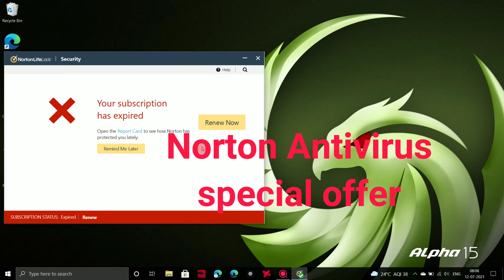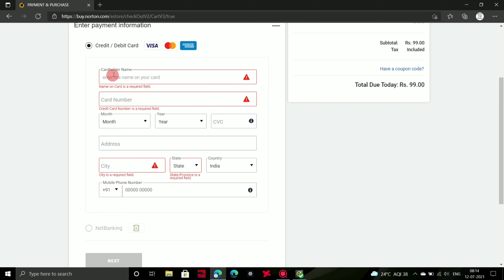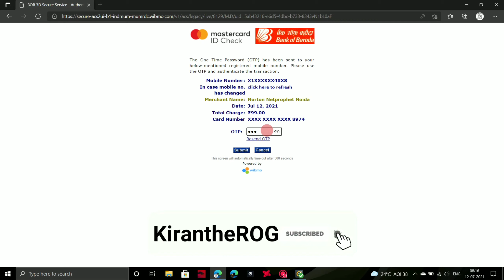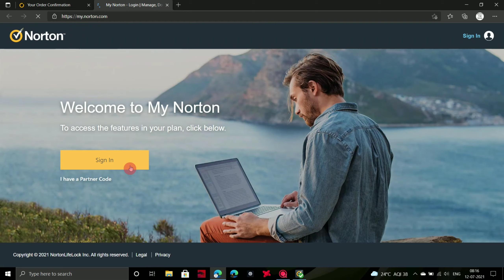Best Antivirus for PC in budget 99/-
Hello Guys
welcome to TeluguTechVlogger

If you have any questions or suggestions, please

Support us

LIKE with your heart ❤️

COMMENT with your brain 🧠